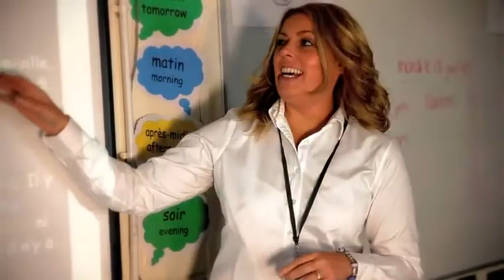Glenburn Sports College Moving Prospectus Trailer